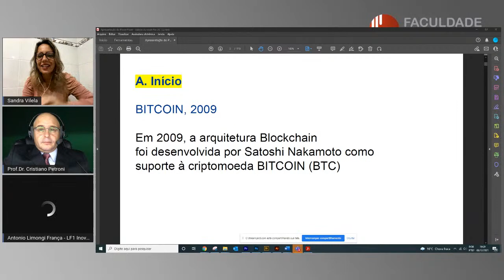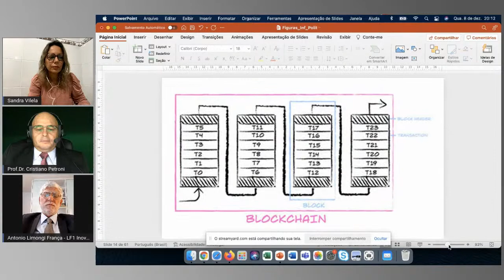Blockchain e as Novas Tecnologias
No dia 8/12, às 19h, a Faculdade IBPTECH receberá os professores Cristiano Petroni e Antonio Limongi para debater “Blockchain e as Novas Tecnologias: a Revolução do Futuro e da Segurança da Informação”.